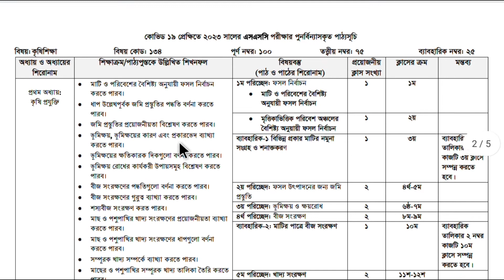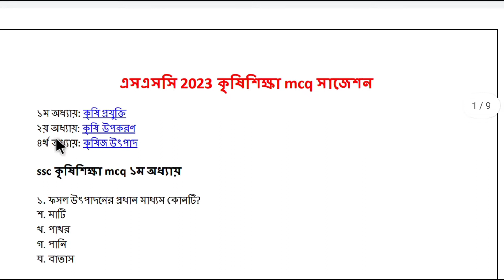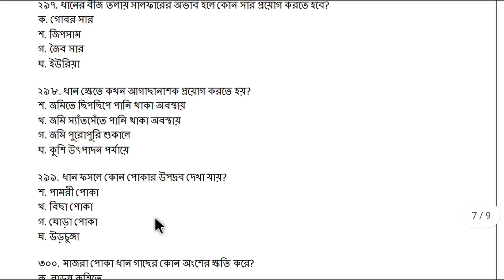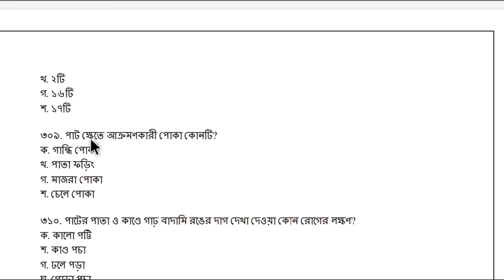SSC 2023 agriculture final Suggestion || এসএসসি ২০২৩ কৃষি শিক্ষা সর্বশেষ সাজেশন্স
SSC 2023 Suggestion (All Subject) Pdf পেতে WhatsApp বা IMO তে মেসেজ দেন। (শুভেচ্ছা মূল ৫০৳)

এসএসসি ২০২৩ বাংলা ১ম শর্ট সাজেশন্স,
এসএসসি ২০২৩ বাংলা ২য় শর্ট সাজেশন্স,
এসএসসি ২০২৩ আইসিটি শর্ট সাজেশন্স,
এসএসসি ২০২৩ গণিত শর্ট সাজেশন্স,
এসএসসি ২০২৩ ধর্ম শর্ট সাজেশন্স,
এসএসসি ২০২৩ পদার্থ বিজ্ঞান শর্ট সাজেশন্স,
এসএসসি ২০২৩ রসায়ন বিজ্ঞান ২য় শর্ট সাজেশন্স,
এসএসসি ২০২৩ ইংরেজি ১ম শর্ট সাজেশন্স,
এসএসসি ২০২৩ ইংরেজি ২য় শর্ট সাজেশন্স,
এসএসসি ২০২৩ জীব বিজ্ঞান শর্ট সাজেশন্স,
এসএসসি ২০২৩ পৌরনীতি শর্ট সাজেশন্স,
এসএসসি ২০২৩ হিসাব বিজ্ঞান শর্ট সাজেশন্স,
এসএসসি ২০২৩ ব্যবসায় উদ্যোগ শর্ট সাজেশন্স,
এসএসসি ২০২৩ ফিন্যান্স ও ব্যাংকিং শর্ট সাজেশন্স,
এসএসসি ২০২৩ ভূগোল শর্ট সাজেশন্স,
এসএসসি ২০২৩ ইতিহাস শর্ট সাজেশন্স,
আমল ও আখলাক
এসএসসি ২০২৩ কৃষিশিক্ষা স্পেশাল সাজেশন্স,
এসএসসি ২০২৩ নাগরিকতা  স্পেশাল সাজেশন্স,
এসএসসি ২০২৩ পৌরনীতি স্পেশাল সাজেশন্স,
এসএসসি ২০২৩ অর্থনিতী স্পেশাল সাজেশন্স,
এসএসসি ২০২৩ বিজ্ঞান স্পেশাল সাজেশন্স,
এসএসসি ২০২৩ ইংরেজি স্পেশাল সাজেশন্স,
এসএসসি ২০২৩ ইইংরেজি ২য় স্পেশাল সাজেশন্স,
এসএসসি ২০২৩ বাংলা ১ম স্পেশাল সাজেশন্স,
এসএসসি ২০২৩ বাংলা ২য় স্পেশাল সাজেশন্স,
এসএসসি ২০২৩ ইতিহাস স্পেশাল সাজেশন্স,
আমল ও আখলাক
এসএসসি ২০২৩ বাংলা চূরান্ত সাজেশন্স,
এসএসসি ২০২৩ ইংরেজি চূরান্ত সাজেশন্স,
এসএসসি ২০২৩ গনিত চূরান্ত সাজেশন্স,
এসএসসি ২০২৩ ইংরেজি ১ম চূরান্ত সাজেশন্স,
এসএসসি ২০২৩ ইংরেজি ২য় চূরান্ত সাজেশন্স,
এসএসসি ২০২৩ পদার্থ চূরান্ত সাজেশন্স,
এসএসসি ২০২৩ রসায়ন ২য় চূরান্ত সাজেশন্স,
এসএসসি ২০২৩ জীববিজ্ঞান চূরান্ত সাজেশন্স,
এসএসসি ২০২৩ ভূগোল ইতিহাস চূরান্ত সাজেশন্স,
এসএসসি ২০২৩ পৌরনীতি চূরান্ত সাজেশন্স,
আমল ও আখলাক
SSC 2023 bangla special suggestion,
SSC 2023 english special suggestion,
SSC 2023 math suggestion,
SSC 2023 ict suggestion,
SSC 2023 physics special suggestion,
SSC 2023 chemistry special suggestion,
SSC 2023 accounting special suggestion,

এসএসসি ২০২২ হাদিস শরীফ চুড়ান্ত সাজেশন্স, SSC 2022 hadis final suggestion, final suggestion SSC 2022 hadith sharif,

এসএসসি ২০২২ হাদিস শরীফ সাজেশন | SSC 2023 Arabic 1st paper suggestion | SSC exam 2023, এসএসসি ২০২২ হাদিস শরীফ সাজেশন | SSC 2023 hadis shorif suggestion | SSC exam 2023 hadith

এসএসসি ২০২৩ ইংরেজি ১ম পত্র চুড়ান্ত সাজেশন্স, alim 2023 English final suggestion, final suggestion dakhil 2023 bangla,